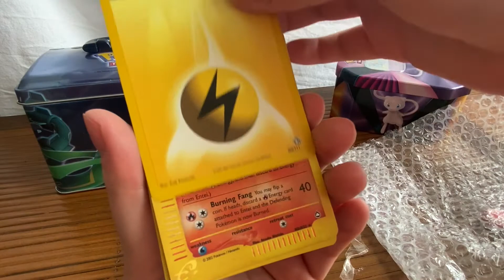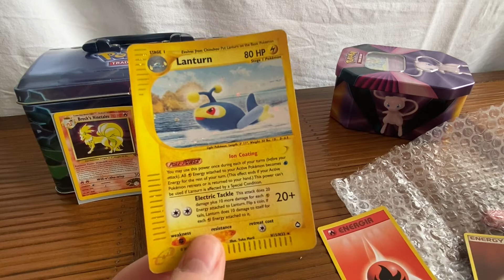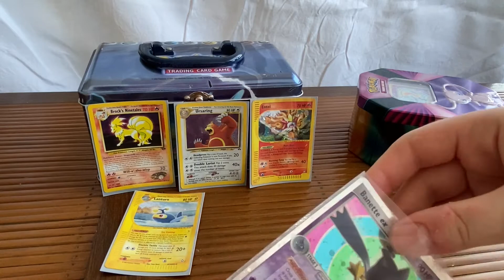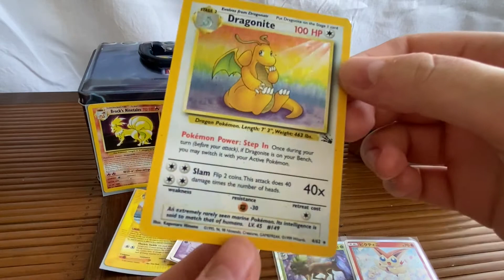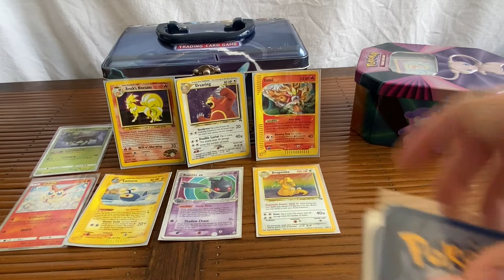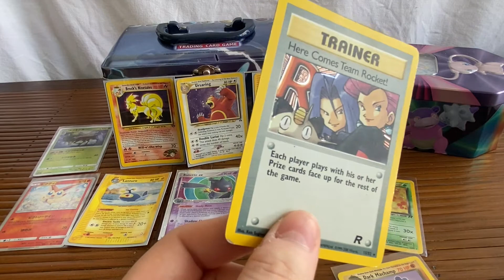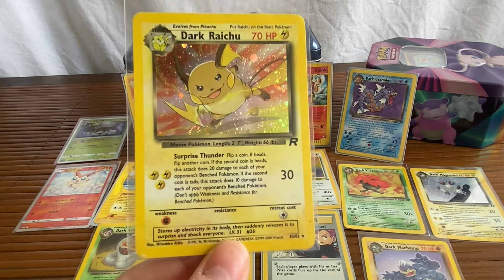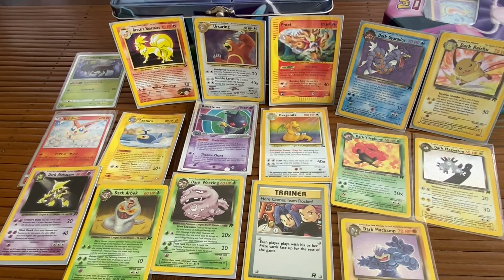Ouverture de colis Pokémon : J'achète des cartes Pokémon anciennes magnifiques !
Une nouvelle vidéo opening avec 4 colis remplis de magnifiques cartes